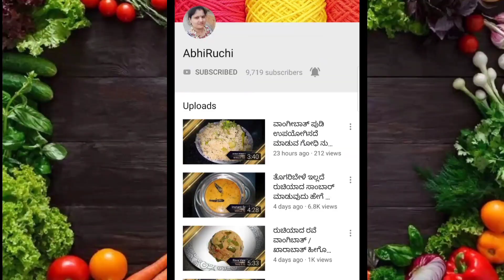ಗರಿಗರಿಯಾದ ಕ್ರಿಸ್ಪಿ ಯಾದ ಚಕ್ಕುಲಿ !! 1ಕಪ್ ರವೆ 2ಕಪ್ ಅಕ್ಕಿಹಿಟ್ಟು ಬಳಸಿ 50 ಚಕ್ಕುಲಿ ಮಾಡಿ ravachakli Recipe